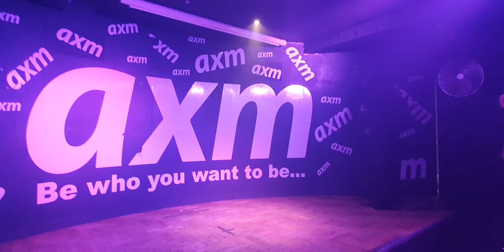Trigger Thursdays 11 08 2022 Kiko 2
Trigger Thursdays 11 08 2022 Kiko